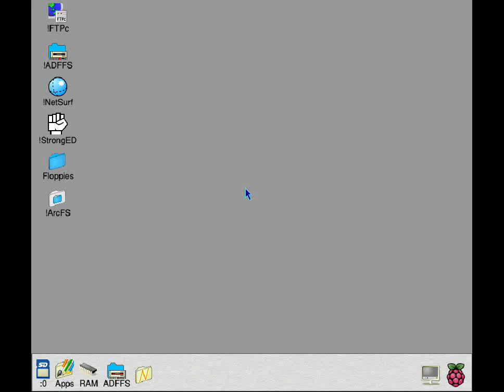BloodLust (1998) (The Fourth Dimension)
Short play of BloodLust, running on the Pi under ADFFS